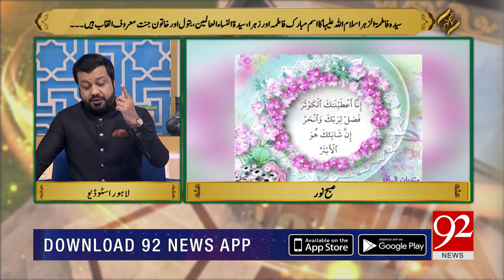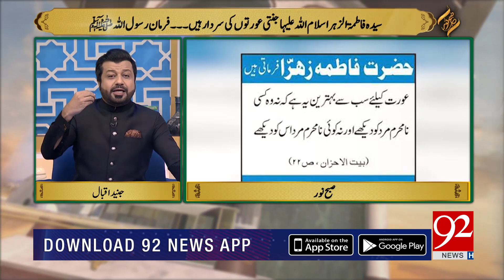Subh-e-Noor | Khatoone Jannat Syeda Fatima-tu-Zahra Salam Ullah Alaiha | 28 November 2023 | 92NewsHD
Subh-e-Noor | Khatoon e Jannat Syeda Fatima-tu-Zahra Salam Ullah Alaiha | 28 November 2023 | 92NewsHD